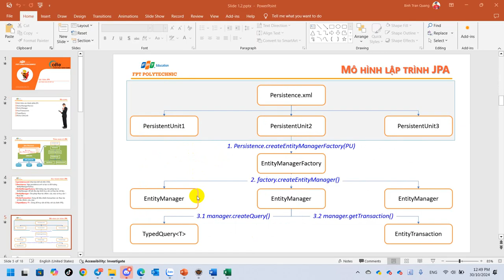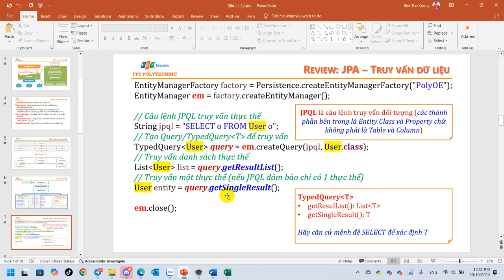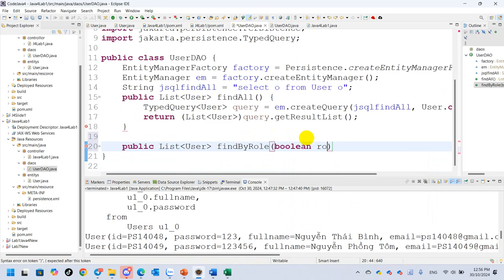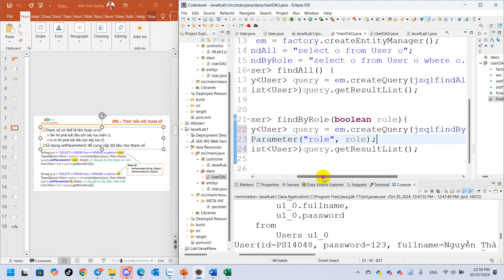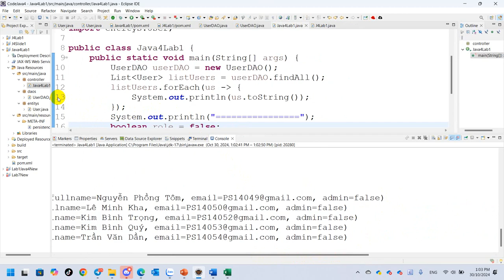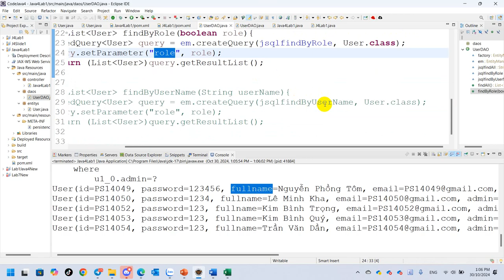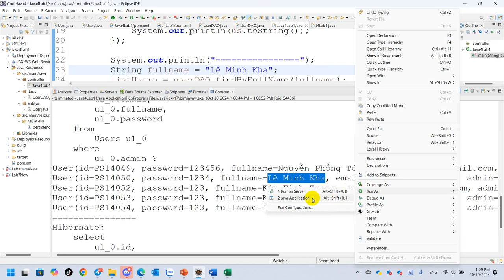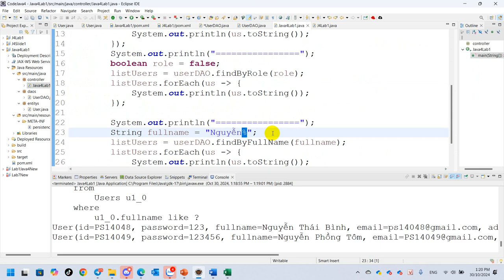SOF3012 Java 4 New Lab 1 Bài 2 Tìm Theo Tên